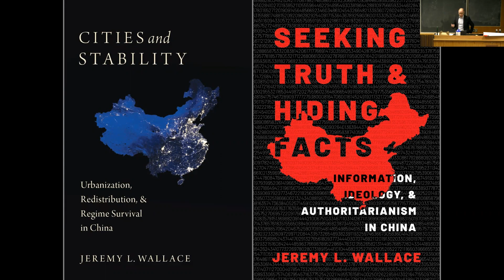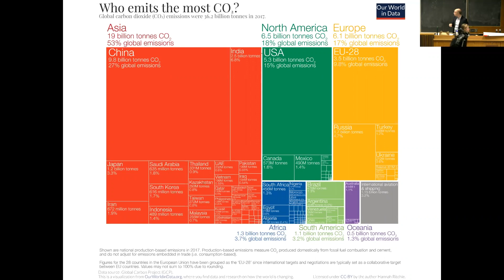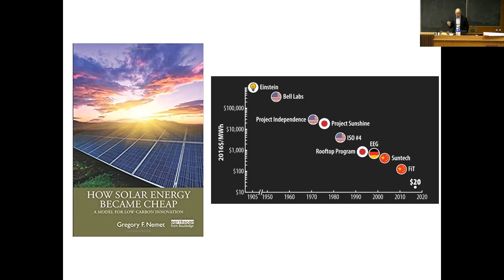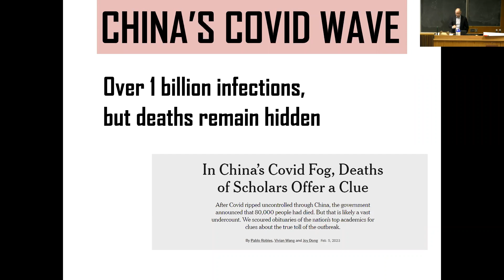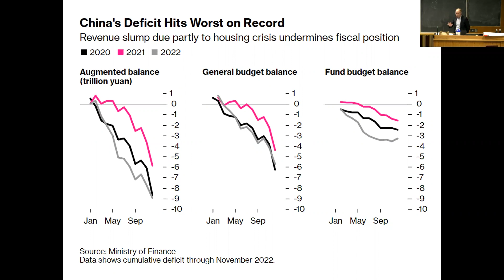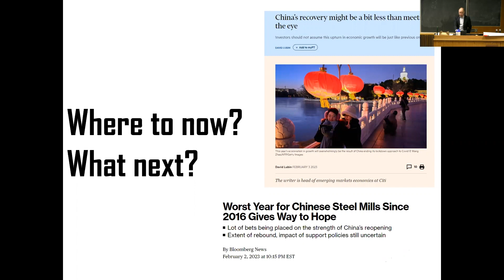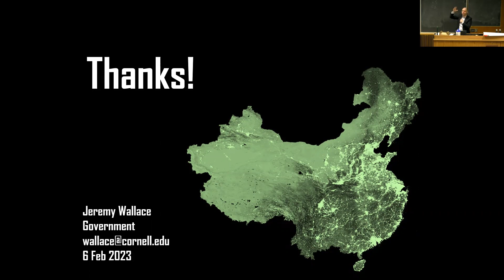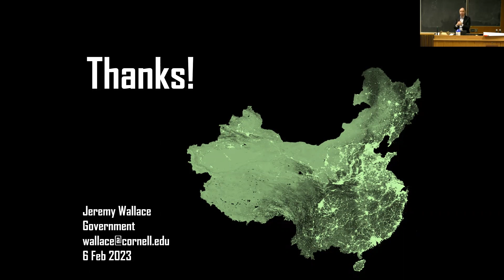The Political Economy of Greening China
2023 Climate Change Seminar by Jeremy Lee Wallace (Department of Government, Cornell University)
Recorded at Cornell University - February 6, 2023